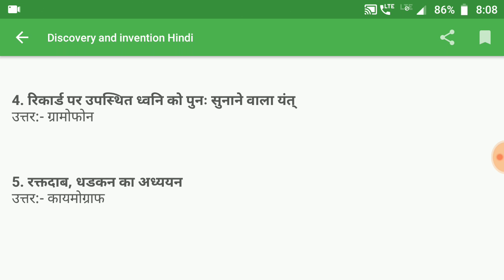Discovery and invention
lucent Current affairs latest video for railway exam